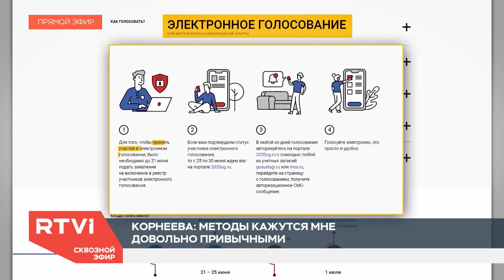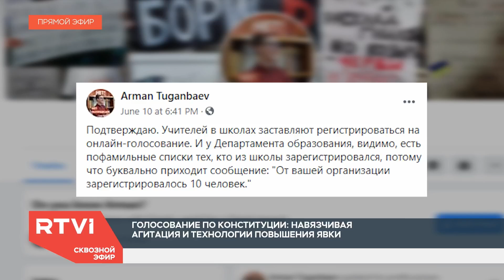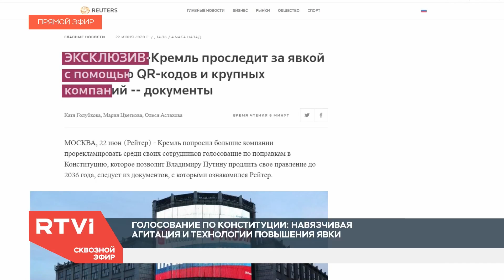Как пытаются повысить явку на голосовании по поправкам в Конституцию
Владимир Путин допустил, что в 2024 году может в пятый раз выдвинуть свою кандидатуру на пост президента России. Такую возможность ему даст обновленная редакция Конституции, если россияне одобрят поправки в основной закон страны. Голосование продлится неделю — с 25 июня по 1 июля. Еще за несколько недель до плебисцита стали появляться первые сообщения о том, что некоторые работодатели принуждают сотрудников участвовать в голосовании или настойчиво рекомендуют сделать это дистанционно. А в интернете почти каждый день публикуют агитационные видео и фото с участием звезд. О навязчивой агитации и кремлевских технологиях повышения явки — в материале корреспондента RTVI Андрея Ежова.